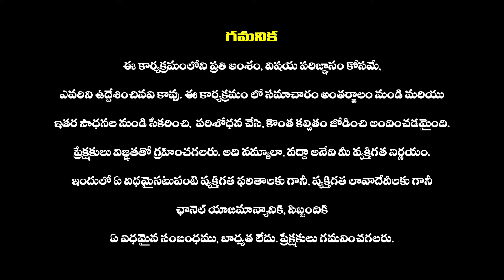Harish Rao Fires On CM Revanth Reddy Over Comments On Ex CM KCR | Haripriyas Media